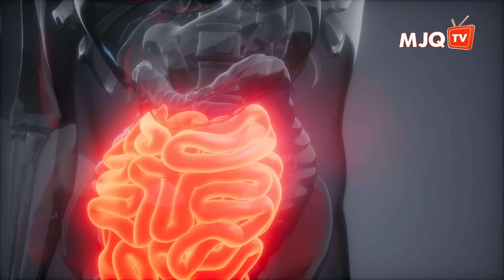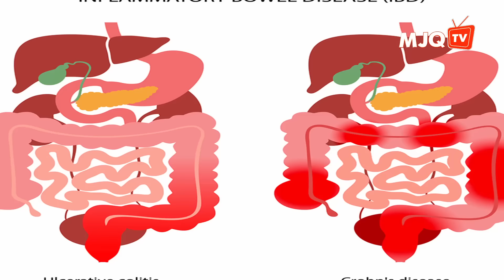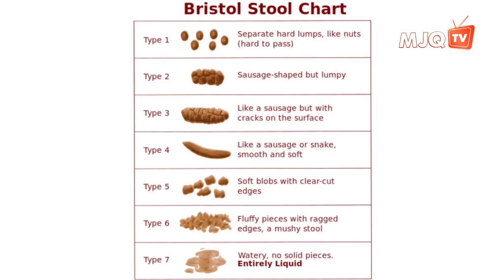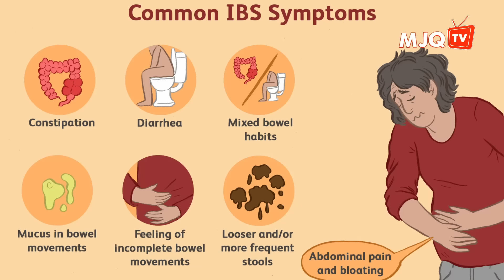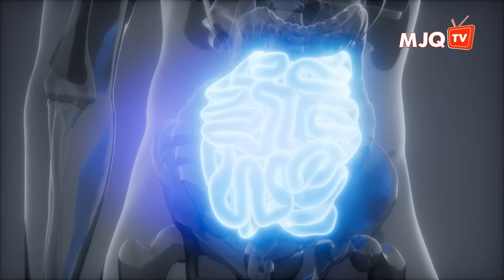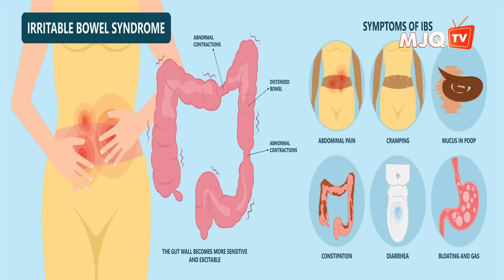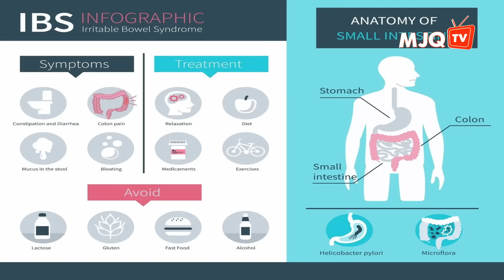យល់ដឹងអំពីជំងឺរលាកពោះវៀន | ចក្ខុវិស័យ គួច ម៉េងលី